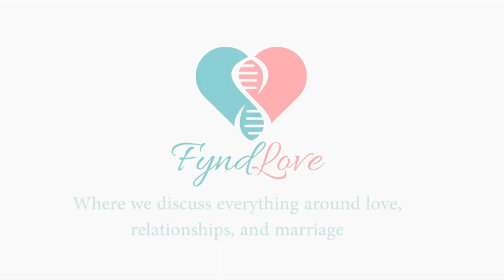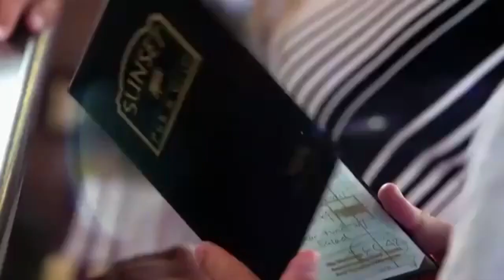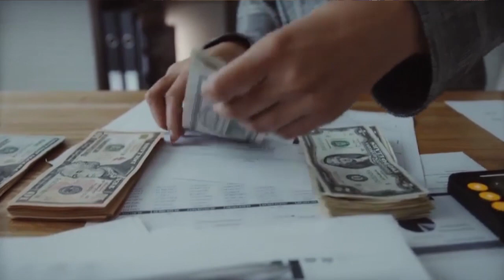Must Men PAY on Dates? Who Should PAY on the FIRST DATE? Should Dates be 50/50?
Today, we're diving into one of the most debated topics in the world of dating: Who should pay on the first date?

Should the traditional expectation that men always foot the bill still stand, or is it time for a modern approach? In this video, we explore different perspectives, cultural norms, and personal experiences to help you navigate this age-old question.

Join us as we discuss:

The history behind the tradition
Opinions from both men and women
Tips for discussing payment gracefully on a date
How to handle different scenarios and expectations
Whether you're new to dating or looking to refresh your approach, this video is packed with insights and practical advice. Don't miss out on this engaging discussion!